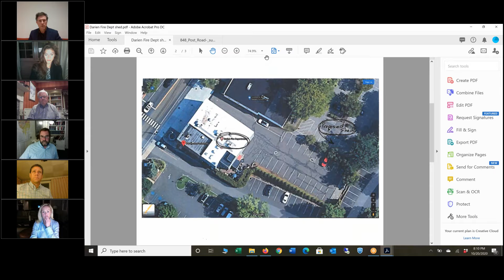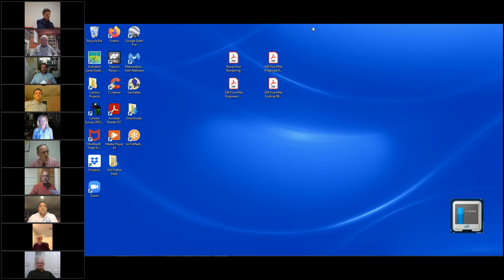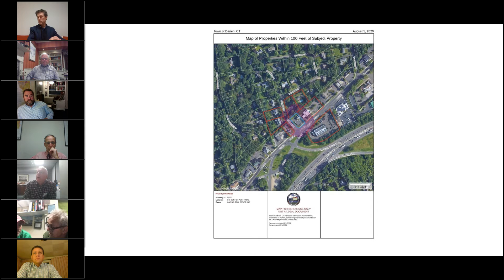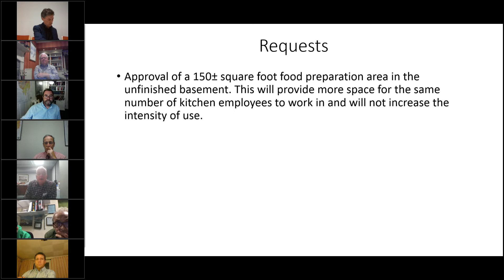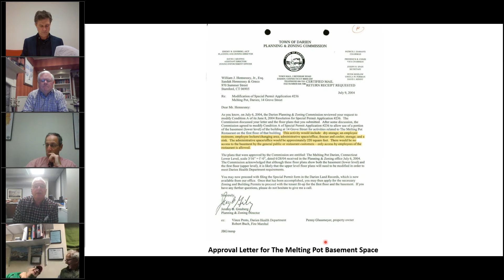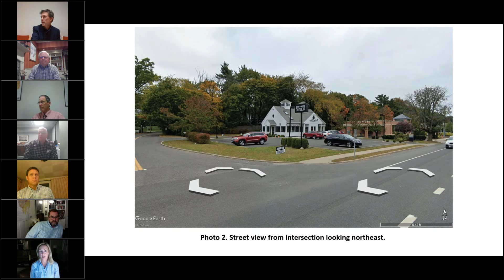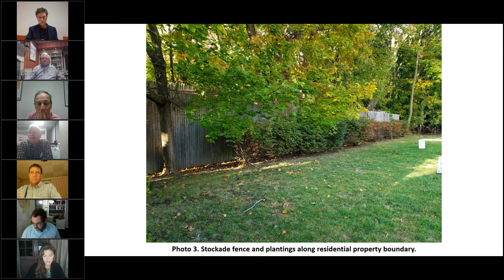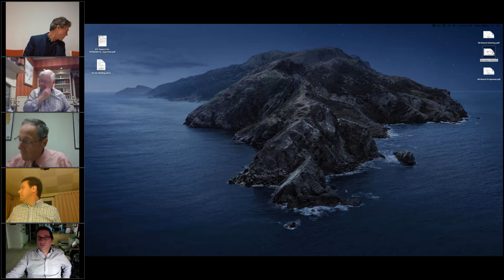Planning & Zoning Comm G2M 10-20-20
0:00--PUBLIC HEARING

Continuation of Public Hearing regarding Special Permit Application #315, Land Filling & Regrading Application #486, Robert Thorsen & Sarah Thompson, 170 Ridge Acres Road.  Proposal to construct a 50’ x 90’ recreational sport court and a retaining wall on the southwest portion of the property, and to perform related site development activities.  The 3.73+/- acre subject property is located on the north side of Ridge Acres Road approximately 200 feet east of its intersection with Brookside Road, and is shown on Assessor’s Map #4 as Lot #38 in the R-2 Zone.  HEARING OPENED ON 9/29/2020 AND HAS BEEN CONTINUED TO 11/10/2020.

Site Plan Application #186-E, Darien Fire Department, 848 Boston Post Road.  Proposal to install a shed within the parking lot behind the Darien Fire Department.  The subject property is located on the south side of Boston Post Road, approximately 300 feet southwest of its intersection with Sedgwick Avenue, and is shown on Assessor’s Map #17 as Lot #4 & #5 in the Central Business District (CBD) Zone.

12:00--Special Permit Application #316, Darien After School, LLC, 10 Nearwater Ln,, 18 Hoyt St., 395 & 133 Mansfield Ave. & 7 Old Farm Road.  Proposal to operate enrichment and childcare programs at each of the Town’s five public elementary schools, for and by contract with the Darien Board of Education.  A.M and P.M. programs are to be run for elementary school children, on days school is in session, at Hindley School, Holmes School, Ox Ridge School, Royle School and Tokeneke School.  The various Town properties are located throughout the Town in the Town’s R-1/3, R-1/2, R-1 and R-2 residential zones and the Municipal Use (MU) Overlay Zone.

Coastal Site Plan Review #350, Flood Damage Prevention Application #402, Harlan Stone, 108 Five Mile River Road.  Proposal to construct an in-ground pool, including associated patio areas at the rear of the residence (eastern portion of site), and to perform related site development activities within regulated areas.  The 0.52+/- acre subject property is located on the west side of Five Mile River Road, approximately 100 feet north of its intersection with Davis Lane, and is shown on Assessor’s Map #66 as Lot #33 in the R-1/2 Zone.

Special Permit Application #172-E / Site Plan, Gnosis Real Estate, Inc., 171 Boston Post Road.  Proposal to amend existing Site Plan and Special Permit to convert a portion of the basement to a food preparation area; convert a portion of the attic to an office; and to approve restaurant liquor sales.  The 0.34+/- acre subject property is located on the northwest side of Boston Post Road at its intersection with Richmond Drive, and is shown on Assessor’s Map #12 as Lot #35 in the Service Business (SB) Zone.

1:19--Coastal Site Plan Review #129-B, Flood Damage Prevention Application #127-B, Geoffrey Beringer, 36 Beach Drive.  Proposal to install a spa, trellis, fire pit and an at-grade terrace, and to perform related site development activities within regulated areas.  The 0.346+/- acre subject property is located on the west side of Beach Drive approximately 200 feet south of its intersection with Outlook Drive, and is shown on Assessor’s Map #53 as Lot #3&#4 in the R-1/2 Zone.

Land Filling & Regrading Application #488, Terence Filewych & Lidiya Nychyk, 97 Fitch Avenue.  Proposal to regrade the west portion of the property to accommodate a new patio area, and to perform related site development activities, including construction of a retaining wall and installation of stormwater management.  The 0.26+/- acre subject property is located on the west side of Fitch Avenue, at the northwest corner formed by its intersection with Boston Post Road, and is shown on Assessor’s Map #42 as Lot #8 in the R-1/3 Zone.

1:47:00--GENERAL MEETING (time permitting)

Deliberations and possible decision on the following:
Coastal Site Plan Review #232-A, Flood Damage Prevention Application #260-A, Land Filling & Regrading Application #205-A, Kyle & Elizabeth Keogh, 88 Nearwater Lane.  Proposal to raze the existing residence and to construct a new dwelling, install a spa and patios, reconfigure the driveway area, and to perform related site development activities within regulated areas, including regrading of the property, installation of stormwater management and establishing a connection to sanitary sewer.

Deliberations on public hearings closed on October 20, 2020.

Subcommittee report on possible legislation.